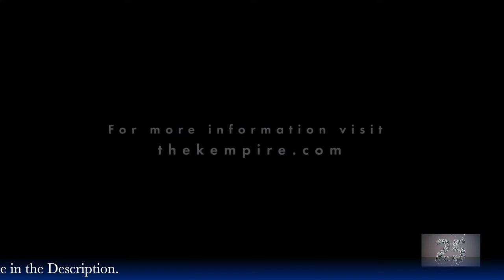Quiet On Set | The Dark Side of Kids TV | QuietOnSet S1; E1-4 Recap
If you want to take ownership of your health, it starts with AG1. Try AG1 and get a FREE 1-year supply of Vitamin D3K2 AND 5 free AG1 Travel Packs with your first purchase exclusively . That’s . Check it out!

Episode One: A look at accusations concerning showrunner Dan Schneider, including a toxic workplace for female writers and two crew members' arrests for child abuse.

Episode Two: A former child star discusses surviving abuse at the hands of his acting coach, but a conviction doesn't keep the coach away from kids' TV; Dan Schneider's power grows until it reaches a boiling point.

Episode Three: A former child-star reveals how he survived abuse at the hands of his acting coach; the harrowing account traces how he met his abuser on set, the ways this coach upended the child's family and the challenges faced when the actor sought out police.

Episode Four: Don’t miss our recap of the Max series, Quiet On Set: the Dark Side of Kids TV.

KEMPIRE AFTER DARK - LIVE TOUR